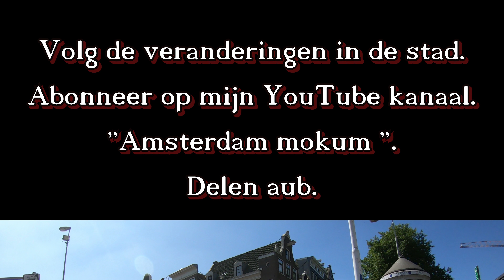4K. Streetview Amsterdam. Nieuwe situatie P.H. Kade en C.S. 23-7-2018.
.Amsterdam. Nieuwe situatie P.H. Kade en C.S. 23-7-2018.
No intro in this video. This is not a vlog. Only " STREETVIEW  ".
Dutch Streetview Amsterdam. 4K UHD. gopro hero 6.
 Through the beautiful streets of old Amsterdam.
 Durch die schönen Straßen von Alt-Amsterdam.
 Dans les belles rues du vieil Amsterdam.
 Por las hermosas calles de old Amsterdam.
 Attraverso le belle strade del centro storico di Amsterdam.
穿过美丽的旧阿姆斯特丹街道。
 דרך הרחובות היפים של אמסטרדם העתיקה.
 पुराने एंस्टर्डम की खूबसूरत सड़कों के माध्यम से ।
 Melewati jalan yang indah dari kota tua Amsterdam.
アムステルダム旧市街の美しい通りを。
 통해 오래 된 암스테르담의 아름 다운 거리.
 ผ่านถนนที่สวยงามของอัมสเตอร์ดัมเก่า
 По красивым улицам старого Амстердама.
 Através as belas ruas de Amesterdão antigo.
 Thông qua các đường phố xinh đẹp của Amsterdam cũ.